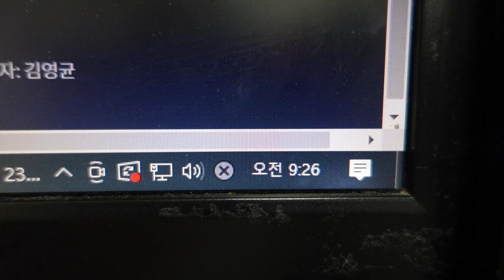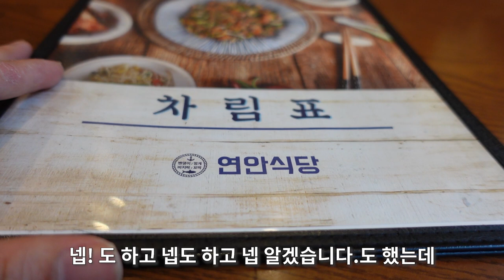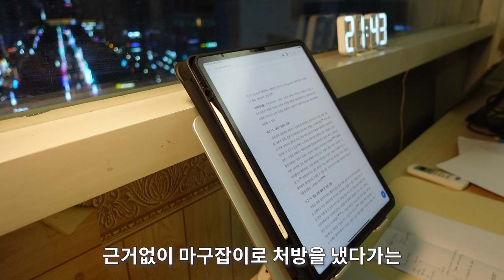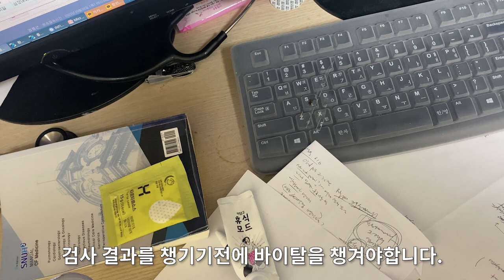[Dr. VLOG] 당신의 의사 성장기 EP.2 넵무새의 하루 (feat. 내과 레지던트, 환자파악, 미비, 입퇴원요약기록지, 의대 공부)